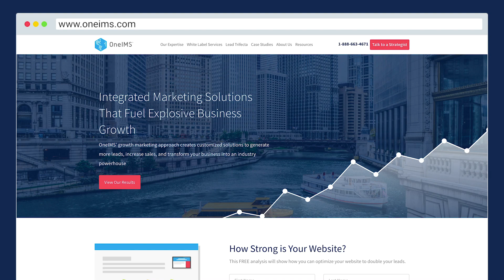Collecting Marketing Data and Other Lessons from a Pioneer of Digital Printing | Sean Cummins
Today’s guest for Coffee with Closers knows that it’s not enough to simply collect the data. One should be able to use it for creating marketing pieces that resonate with customers.

Meet Sean Cummins, a self-made entrepreneur, an expert in digital printing and restaurant business, and a VP of Sales in a global corporation. As a tech-savvy professional with a diverse background, he knows exactly how to leverage technology to build a thriving business.

What is smart packaging and what you should know about it?
How to build a successful business from scratch?
What are the differences between running a business and working for a corporation?
And finally, what is the direction of tech transformation and what should you expect in the near future?

Don’t miss the upcoming episodes of Coffee with Closers!